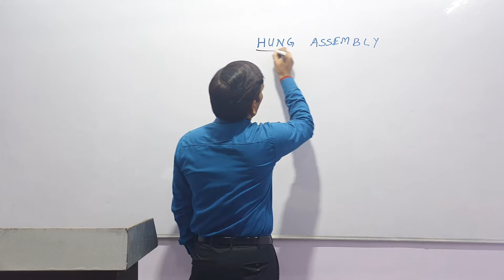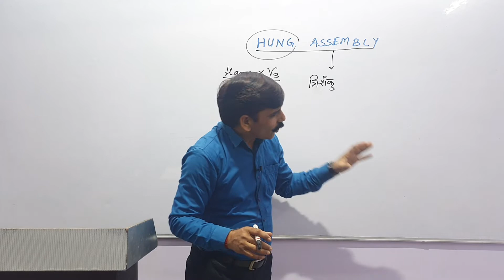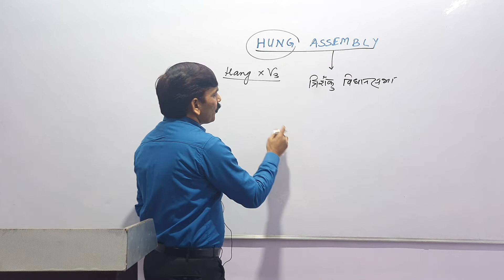Hung Assembly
This is a word related to elections. A list of such words will be uploaded shortly.